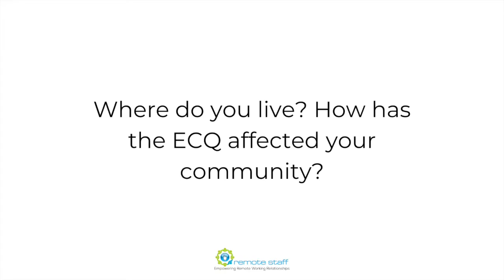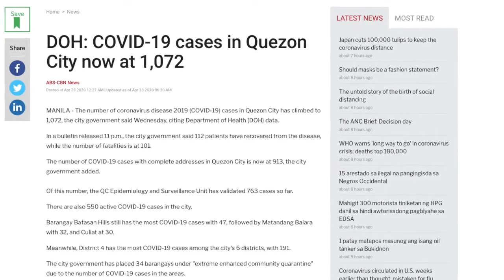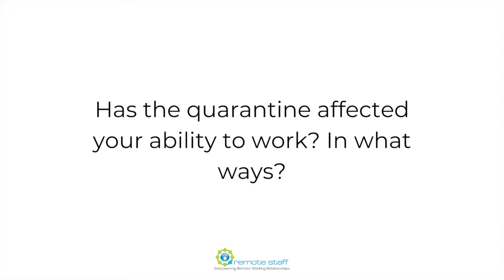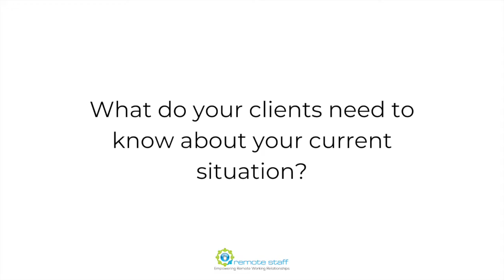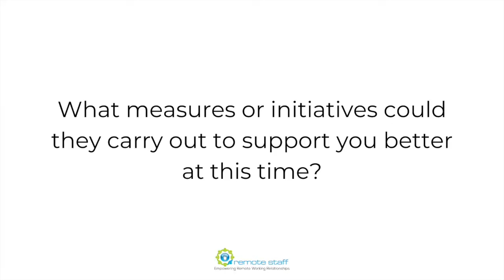Remote Staff Subcon Interview During a Pandemic - Marck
The pandemic has caused a lot of havoc, uncertainty, anxiety and economic turmoil not only here in the country but all around the world. Being an introvert and remote worker for a long time, Marck is not new to doing these things but apparently when it already came to his realization that things are not going back to normal soon, he suddenly felt different about the situation.